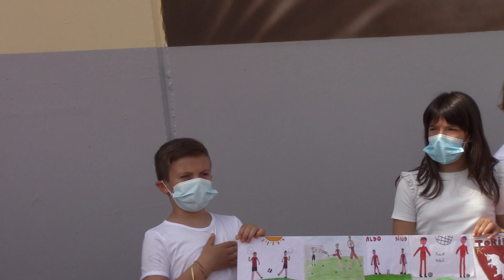PALAZZETTO DELLO SPORT DI VALLI INTITOLATO AI FRATELLI ALDO E DINO BALLARIN: DON MASSIMO FASOLO